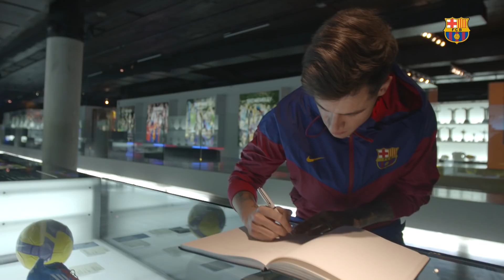[BEHIND THE SCENES] Coutinho's first day at Barça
Philippe Coutinho has enjoyed his first day in Barcelona as an FC Barcelona player. The Brazilian had a photo shoot in the Auditorium 1899 with the assembled media outlets and a visit to the blaugrana Museum, where he saw the trophies the Club has won over the years. Titles, shirts, boots, videos…a first taste of his new club FC Barcelona’s history. In the following video, you can see how Coutinho enjoyed his first day in the city. Don’t miss it!